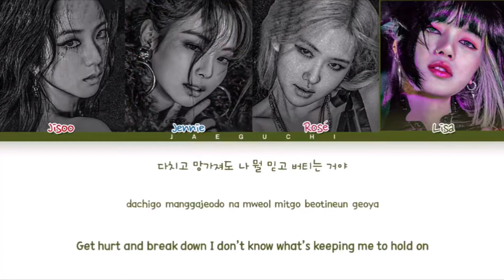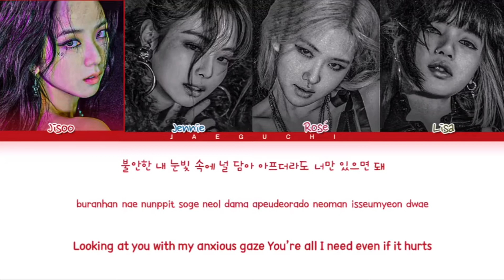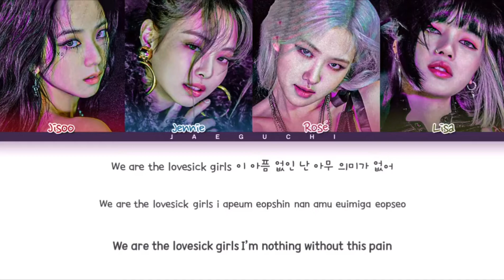BLACKPINK - Lovesick Girls Lyrics (Easy Lyrics)